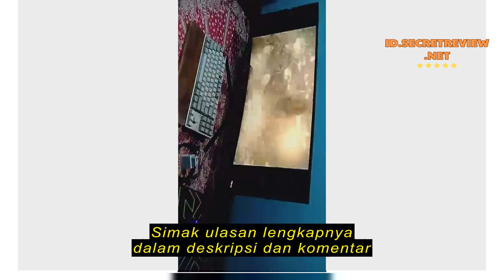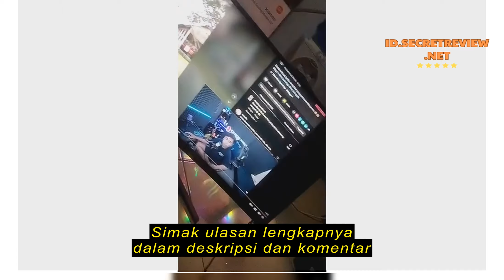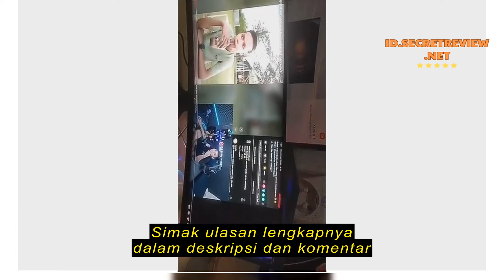Review Xiaomi Mi Monitor 30" Curved Gaming 1800R WFHD 200Hz DP HDMI FreeSync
Xiaomi Mi Monitor 30" Curved Gaming 1800R WFHD 200Hz DP HDMI FreeSync